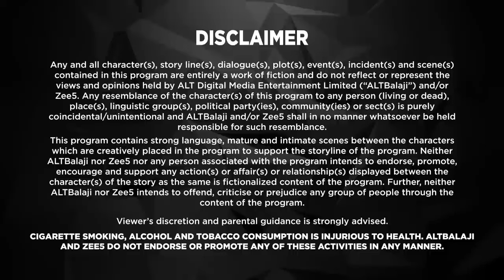Baarish | New Episode 3 | Today's Episode | Altt | New Hindi Webseries Latest Episode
Watch the latest episodes of  Baarish , a full web series in Hindi from ALTT. Also, watch the newly released Hindi web series from 2024 exclusively on ALTT Telefilms
Get ready to be swept away by the emotional rollercoaster of Episode 6 of 'Baarish', as Anuj and Gauravi face unexpected challenges in their relationship.